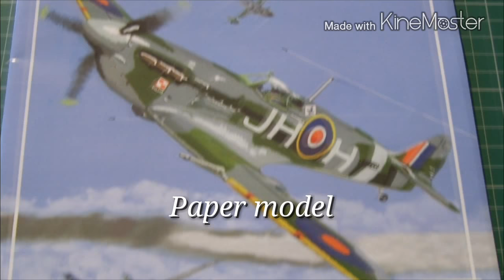SPITFIRE & MIG-29 Mały modelarz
Samoloty modele papierowe Mały modelarz Airplane Spitfire MIG-29